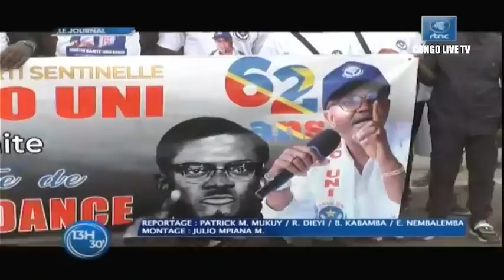🔴RDC : SUIVEZ LE GRAND JOURNAL DE CE VENDREDI LE 01.07.2022 RTNC EDITION 13H30